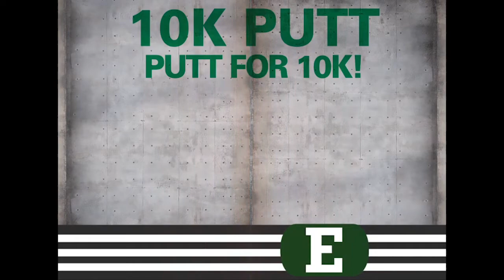EMU Men’s Basketball Holds Off CMU, 79-74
The Eastern Michigan University men's basketball team earned its first Mid-American Conference victory of the season, holding off Central Michigan University, 79-74, Tuesday, Jan. 9, inside the Convocation Center.